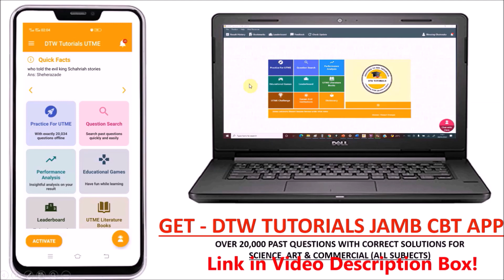3 Bible Verses to Overcome Exam Fear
All books, documents, resources, timetable is in here to download, also any important JAMB information will be passed in there!

JAMB 2023
WAEC 2023

DTW TUTORIALS.